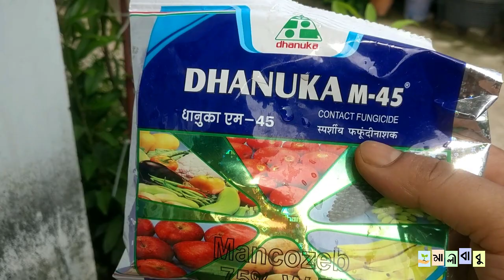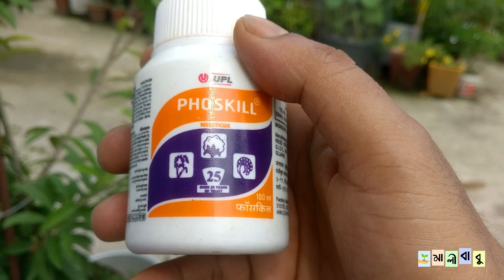কি ভাবে এক নিমিষেই মিলিবাগ লিফ মাইনার দমন করবেন ll How to control leaf miner mealybug insects EP10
নমস্কার বন্ধুরা মালীবাবু ইউটিউব চ্যানেলে আপনাকে স্বাগত জানাই 🙏🙏
বন্ধুরা আমরা সবাই কমবেশি অর্গানিক ভাবেই ছাদ বাগান করে থাকি কিন্তু কিছু ক্ষেত্রে দেখা যায় অর্গানিক ভাবে চেষ্টা করলেও কিছু বাধার কিন্তু সৃষ্টি হয় যেমন গাছপালা তে বিভিন্ন ধরনের পোকার আক্রমণ , যেগুলো আমরা ঘরোয়া উপায়ে কীটনাশক বানিয়েছে স্প্রে করলে  কয়েক দিনের জন্য পোকামাকড়ের আক্রমণ রোখা যায় কিন্তু দীর্ঘ দিনের জন্য যায় না তখন আমাদের রাসায়নিক কীটনাশকের সাহায্য নিতে হয় ।।
বন্ধুরা আমি আমার ছাদ বাগানে  কিছু মারাত্মক পোকামাকড়ের
আক্রমণ থেকে গাছপালাকে রক্ষা করার জন্য কি কীটনাশকের ব্যবহার করি এটা নিয়েই আজকের আমার প্রতিবেদন ।।

 মালীবাবু ফেসবুক পেজে প্রত্যেক দিনই ছাদ বাগানের আপডেট দিয়ে থাকি আপনারা চাইলে পেজটিতে ঘুরে আসতে পারেন...